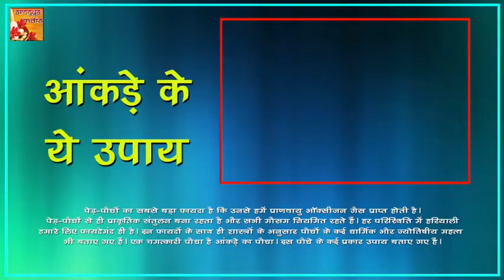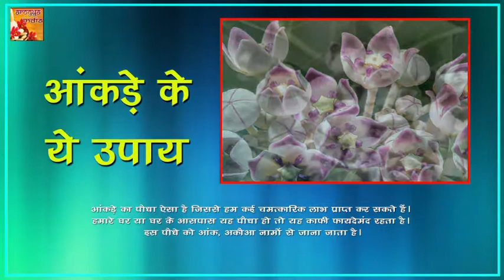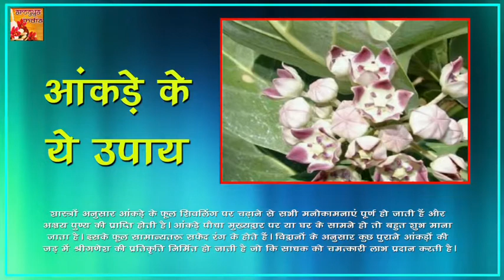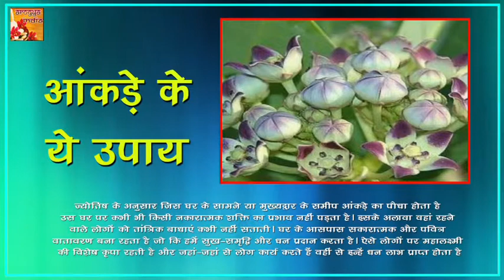नकारात्मक शक्तियों से बचाएगा ये वनों में मिलने वाला चमत्कारी पौधा || Ayurved Samadhan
नकारात्मक शक्तियों से बचाएगा ये चमत्कारी पौधा || Ayurved Samadhan